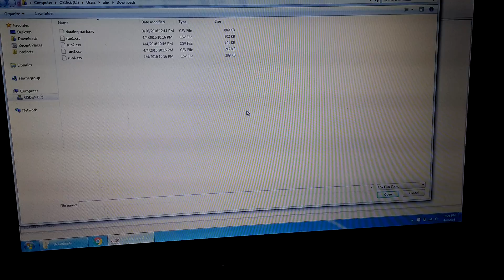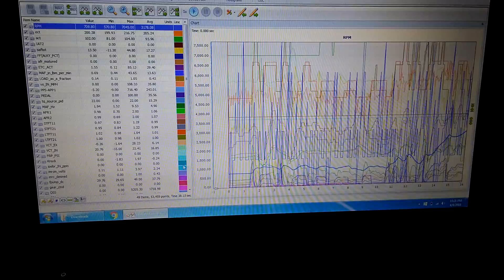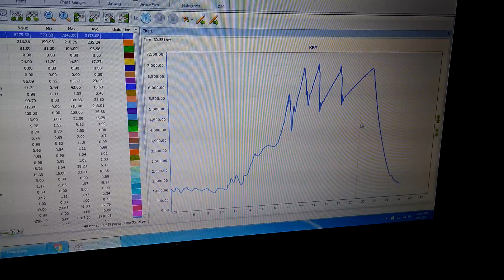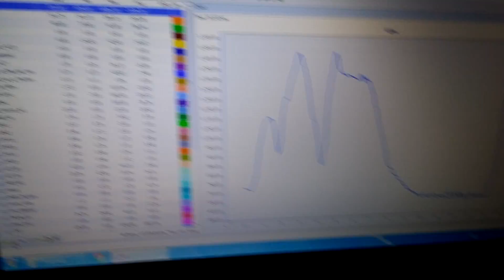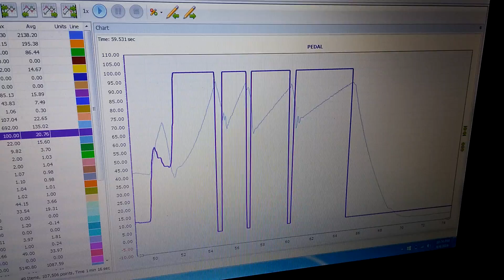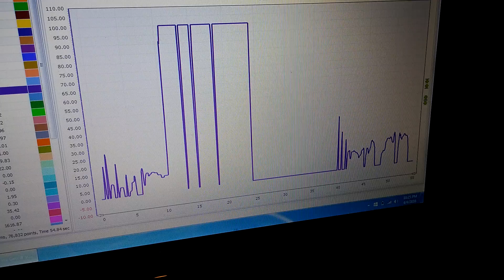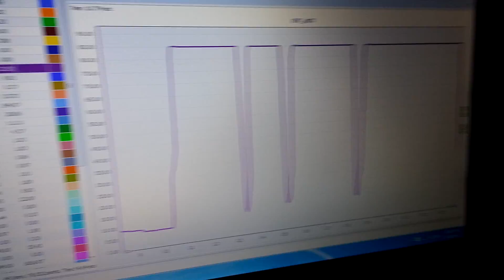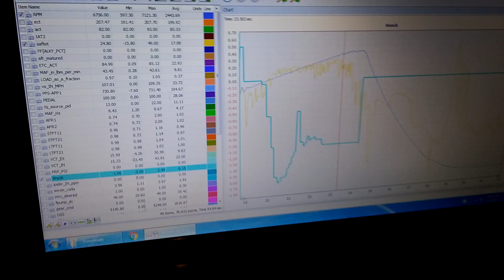Datalogging Tutorial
Showing you a quick look into what i do most of the day. Look at logs.